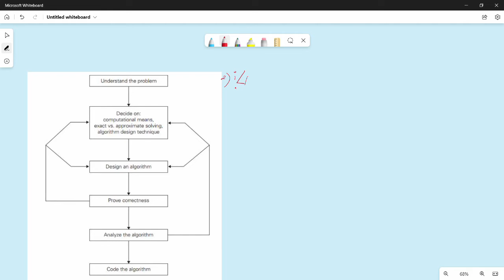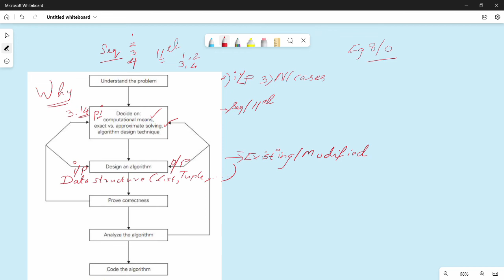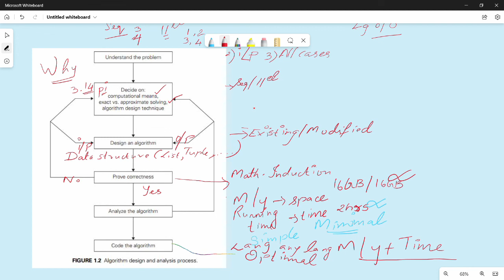1.3 Fundamentals of Algorithm in tamil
The basic steps in designing a algorithm